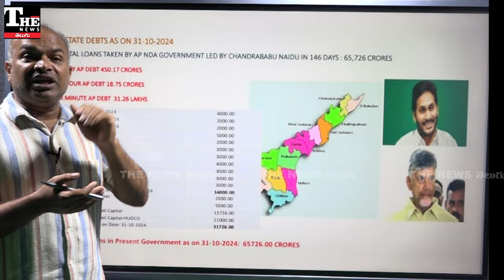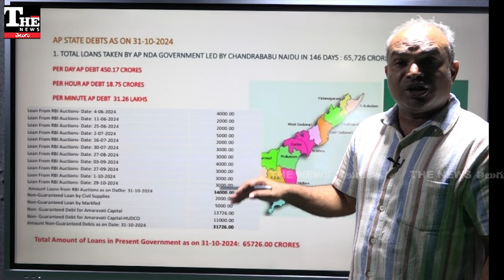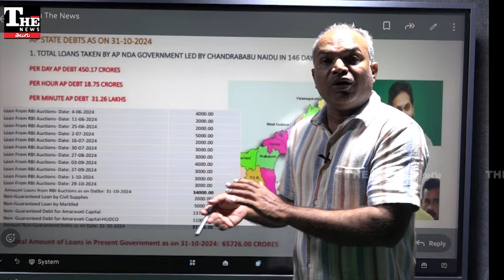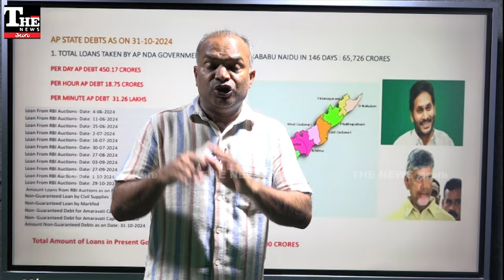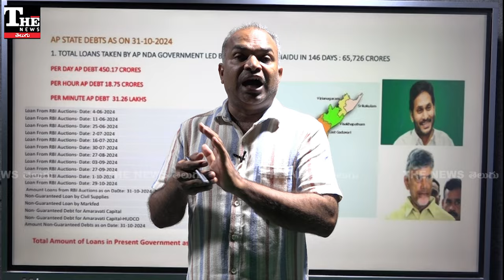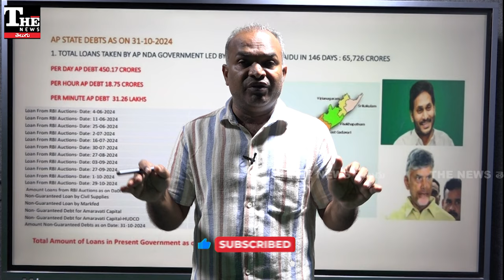ఆంధ్రప్రదేశ్ అప్పుల భాగోతం చూడండి.. గంటకి ఎన్ని కోట్లు అప్పు చేస్తున్నారో తెలుసా?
ఆంధ్రప్రదేశ్ అప్పుల కుప్పగా మారుతోంది. అడ్డగోలుగా అప్పుల వెంట పడుతున్నారు. ఐదు నెలల్లోనే 66 కోట్ల అప్పులయ్యాయి.